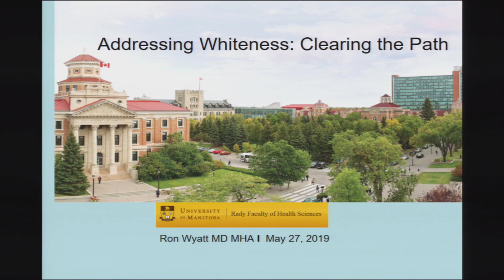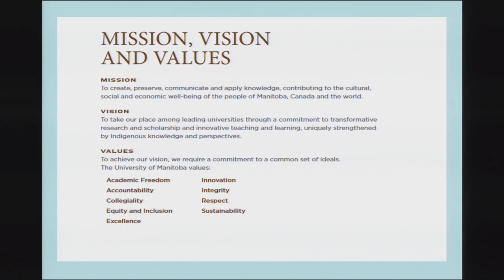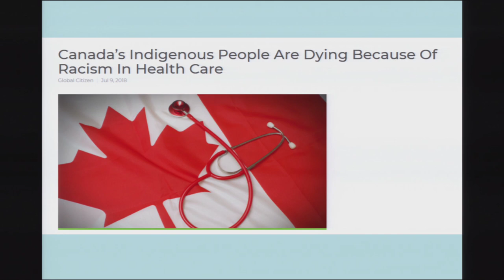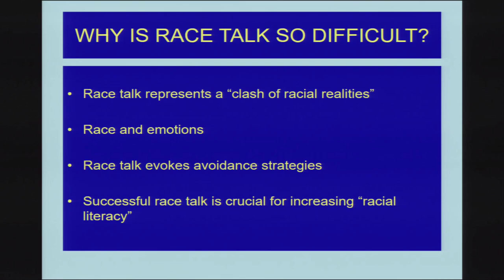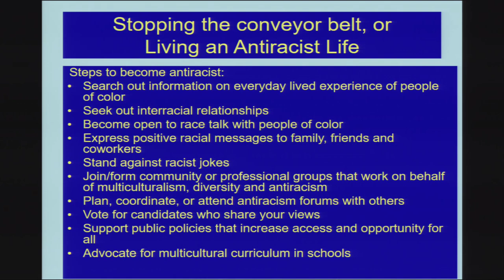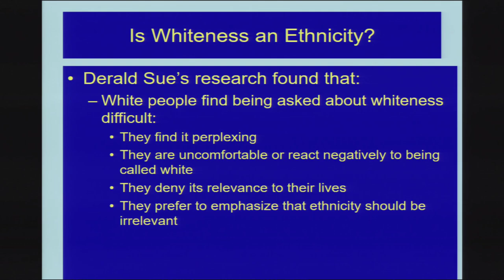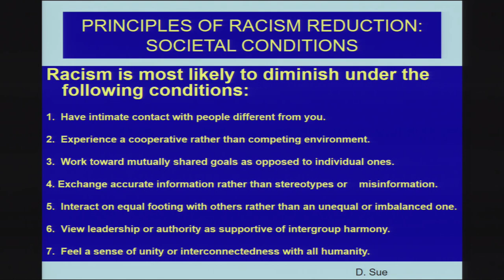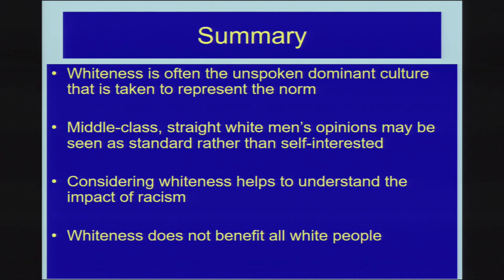Dismantling Institutional Racism to Achieve Health Equity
May 27, 2019—The George & Fay Yee Centre for Healthcare Innovation (CHI) Grand Rounds feature a range of speakers addressing a variety of topics September through May of each year. CHI Grand Rounds are a self-approved group learning activity (Section 1) as defined by the Maintenance of Certification Program of the Royal College of Physicians and Surgeons of Canada.

Ongomiizwin - Indigenous Institute of Health and Healing, the Winnipeg Regional Health Authority (WRHA) and the George & Fay Yee Centre for Healthcare Innovation (CHI)  are pleased to partner together for this Grand Round.

Health equity is a key aim of quality health care, but serious disparities still exist. Health status and life expectancy among the poorest compared to other neighbourhoods in cities across the U.S. show huge gaps. This session focuses on institutional racism - the structures, processes and norms that result in inequitable care and outcomes. Dismantling institutional racism is one of the elements of the five-part framework in the Institute for Healthcare Improvement’s paper on Achieving Health Equity published in 2016. The presenter is a co-author of that paper, and have been faculty for IHI programs about health equity. They recently developed a framework specifically related to Dismantling Institutional Racism in Health Care Organizations, which will be shared in this session.

Learning Objectives:
- Recognize institutional racism in health care organizations, and understand the harm caused to patients, providers and staff and the community.
- Discuss racism and unconscious bias, and build will for seeing how it manifests in your organization and how to address it.
- Apply lessons from case studies of organizations that have been working to implement the framework from the IHI Achieving Health Equity paper.
- Discuss and compare the experience of health care organizations in the U.S., South Africa and other countries regarding institutional racism in health care.

This new framework is the result of an IHI Research and Development initiative that was conducted in 2018. It is based on a review of the literature, interviews with experts and advocates for health equity, and the experience of organizations implementing the initial five-part framework for Achieving Health Equity that was published in 2016, and other individuals and organizations working on health equity.

Presenter:
Dr. Ronald Wyatt is Chief Quality Officer at Cook County Health, one of
the largest public health systems in the USA. He presents nationally and
internationally on leadership, safety culture, human factors in health-care,
professionalism, patient experience and health equity.